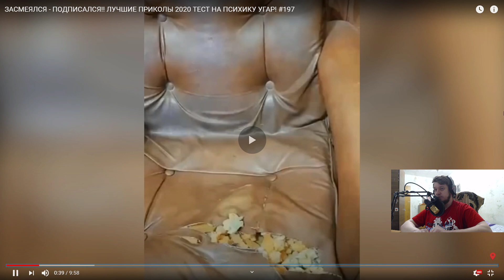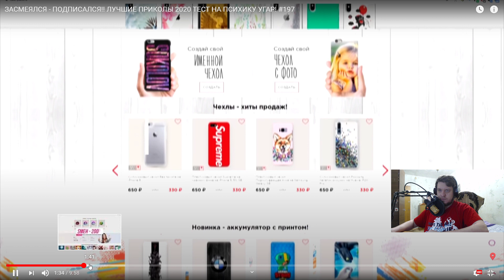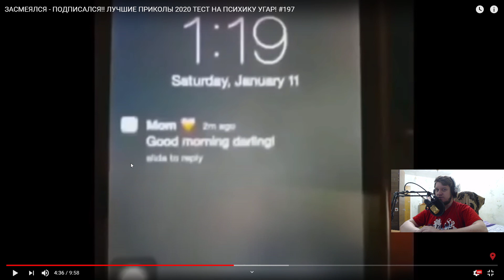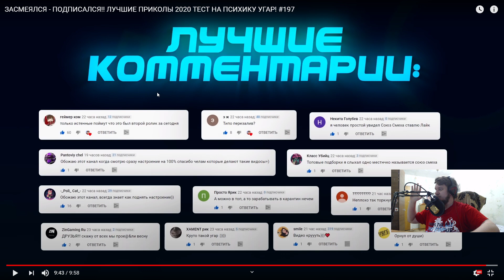ЗАСМЕЯЛСЯ ПОДПИСАЛСЯ!! ЛУЧШИЕ ПРИКОЛЫ 2020 ТЕСТ НА ПСИХИКУ УГАР! #197 | РЕАКЦИЯ на СОЮЗ СМЕХА